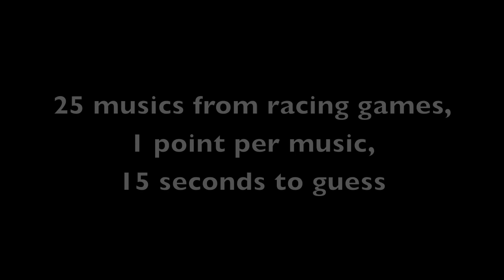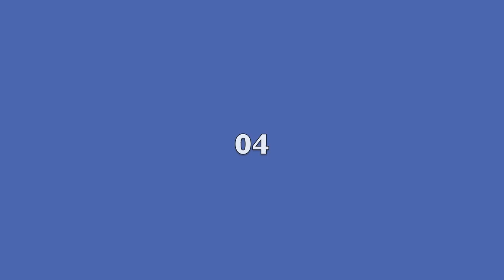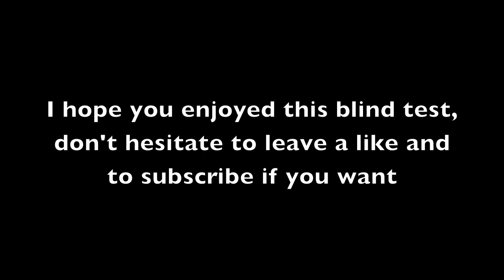Blind Test - Racing games edition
A blind test on 25 racing games musics. Enjoy !